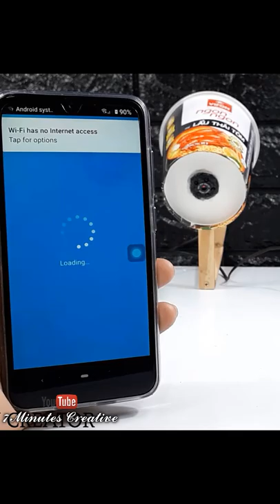How to make a Wireless CCTV Camera